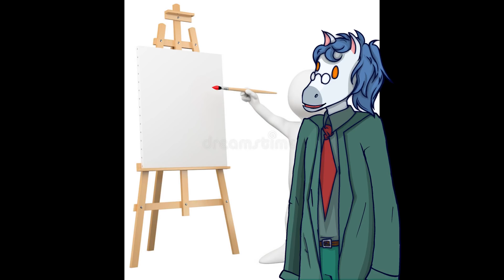Moonhorse Reads: "Hot Shit NEARLY Gets Hit"